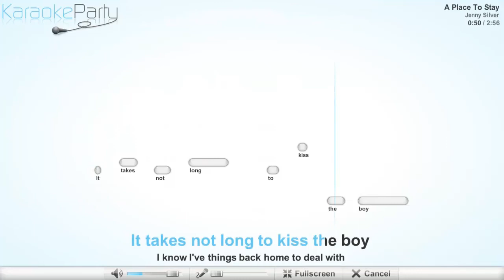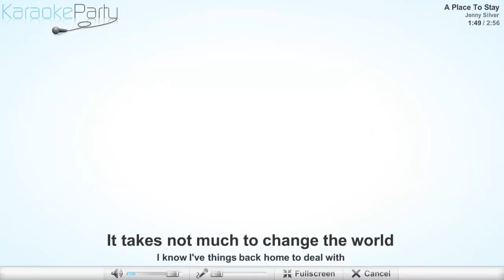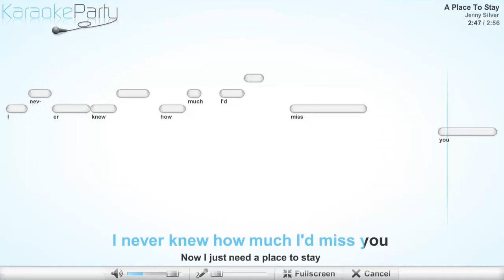Jenny Silver - A Place To Stay - karaoke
Jenny Silver - A Place To Stay
Lyrics
Lift your head
Stand up straight
And set your mind girl
It takes not long to cross the road
Lock his eyes
Take his hand
And hallelujah
It takes not long to kiss the boy
I know I've things back home to deal with
I've been away for oh so long
Oh oh oh oh
I never knew how much I'd miss you
Now I just need a place to stay
So choose your steps
Hold your breath
And please be gentle
It takes not much to break my heart
Be all you can
Keep your plan
And hallelujah
It takes not much to change the world
I've been away for much too long